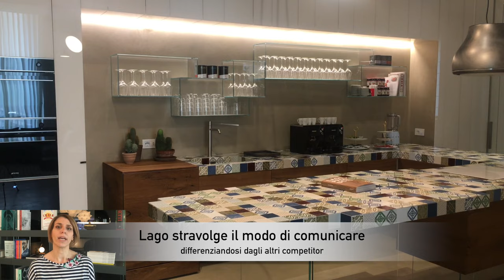Visual Merchandising in store 2017 - Casa Lago - in collaborazione con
Casa Lago è uno showroom atipico.
Lo spazio ospita eventi e i mobili, gli arredi, sono interamente modulabili per adattarsi alle varie richieste.
In questo spazio si respira lo stile del brand e questo "sentirsi a casa" stimola l'immaginazione del cliente che tiene impressa nella sua mente la sensazione provata e che assocerà per sempre a Lago.
Un modo attuale, sempre in trasformazione, di esporre i prodotti senza che ci si annoi mai.

✻ Marica ✻